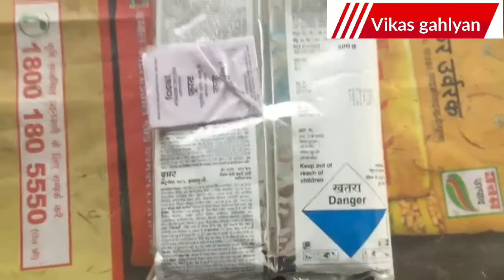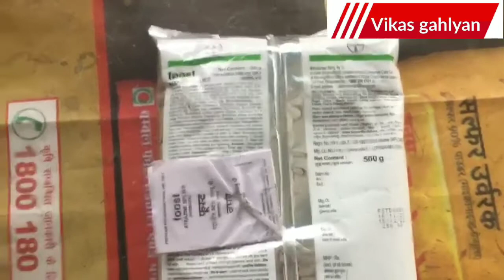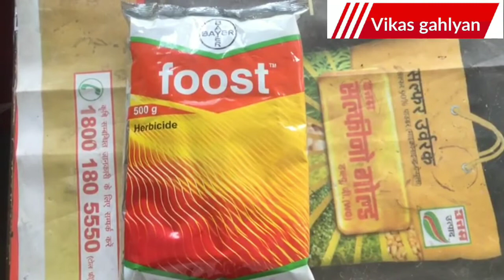बायर फ़ूस्ट हर्बिसाइड | bayer foost herbicide | atrazine 50% wp